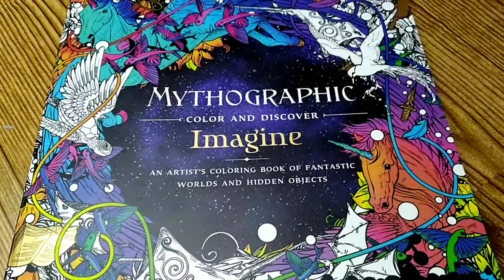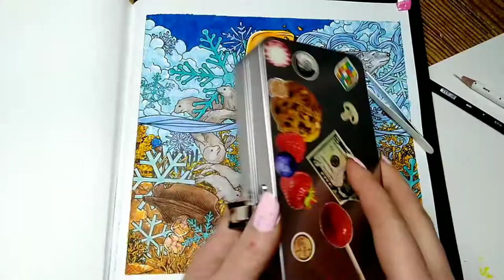Coloring in Mythographic Imagine.